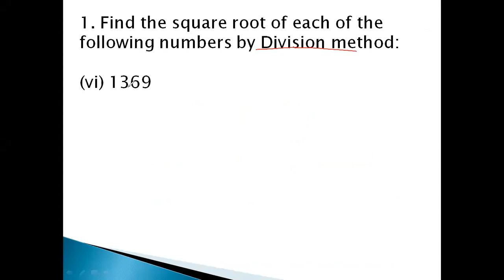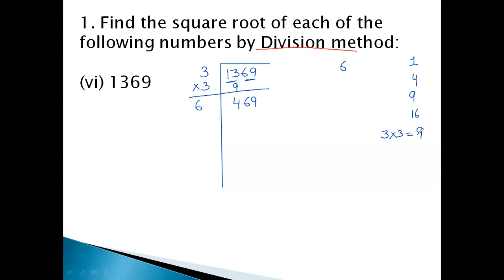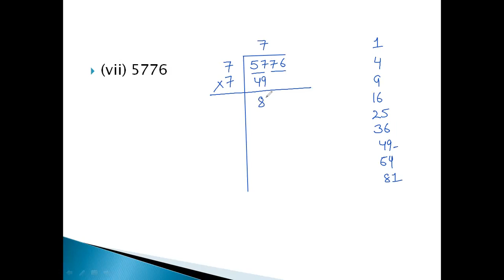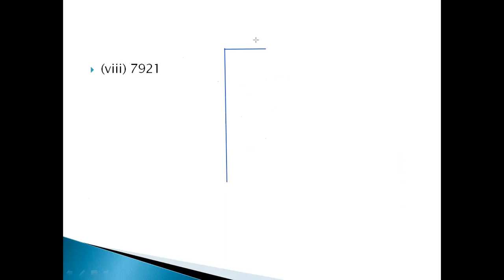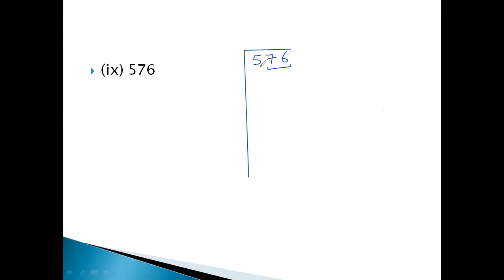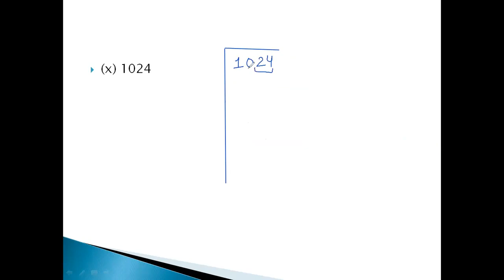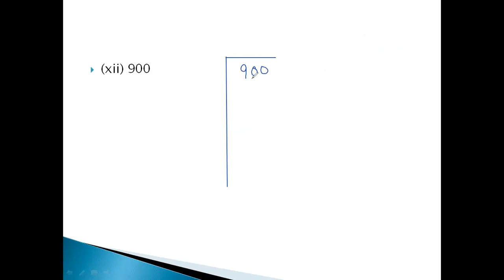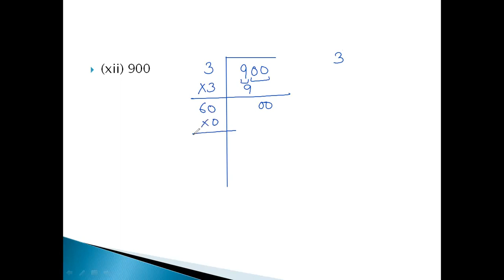CLASS 8 MATH NCERT CHAPTER 6 SQUARE AND SQUARE ROOTS EXERCISE 6.4 Q1 (vi to xii)